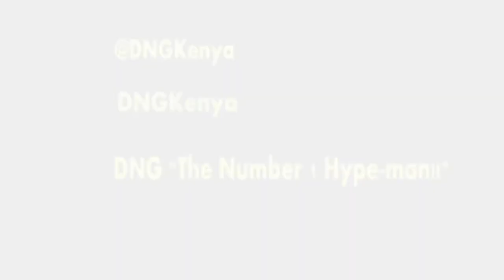DNG Hosts Ty Dolla $ign's Concert By Jameson Connects Kenya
East Africa's Number One Hypeman DNG hosts Jameson Live Connect 2017